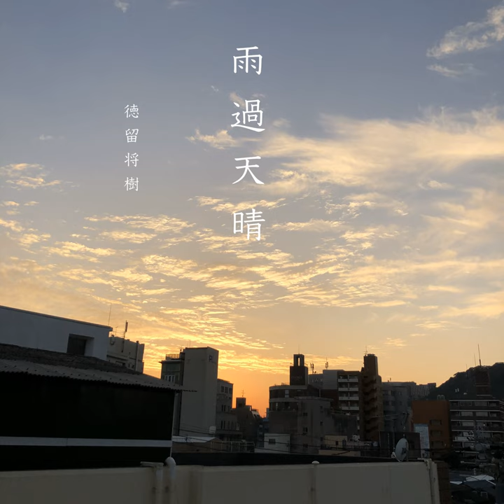Barn swallow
Barn swallow · Masaki Tokudome

雨過天晴

Lyricist: Masaki Tokudome
Composer: Masaki Tokudome
Producer: Masaki Tokudome